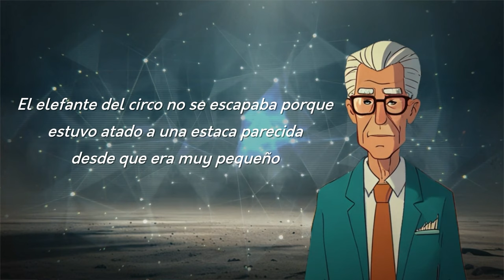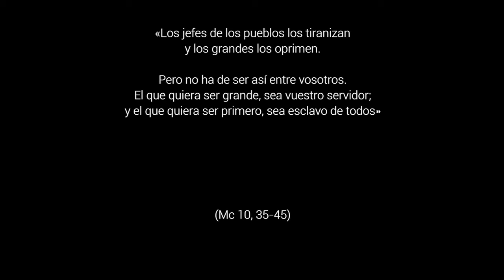El elefante y la estaca - 29º Domingo del Tiempo Ordinario, Ciclo B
Mc 10, 35-45. Insatisfechos por no tener siempre todo lo que queremos, tratamos a veces de dominar la situación desde una posición de superioridad y de poder sobre los otros (como es el caso del elefante encadenado).
Y así, tratamos de manipular a quienes son más débiles que nosotros, esforzándonos por mantenerlos al servicio de nuestras expectativas e intereses.
Lo importante es darnos cuenta de que existen otros caminos para encauzar de nuevo nuestra vida y ser auténticamente grandes.
Jesús se pone a sí mismo como ejemplo, pues no ha venido al mundo para exigir que le sirvan, sino "para servir y dar su vida en rescate por todos".